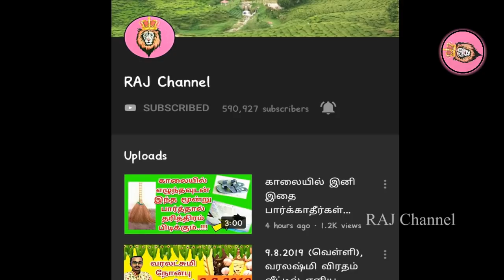18/9/2020, ஏழேழு ஜென்மத்தின் பாவத்தை போக்கக்கூடிய இன்றைய நாளை தவறவிடாதீர்கள்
IT'S new .